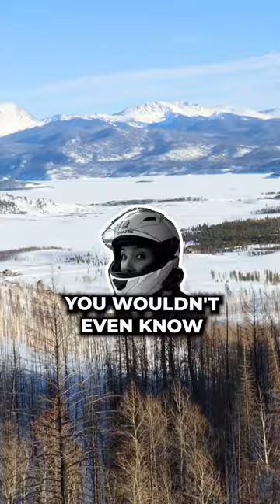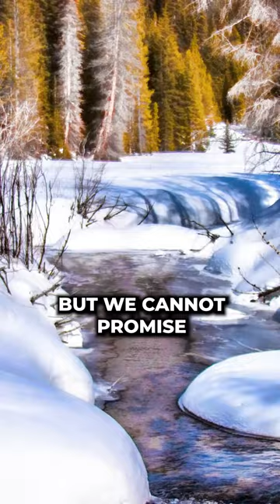People love celebrities!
People love celebrities!! BUT we cannot promise celebrities to be snowmobiling in Winter Park.
Book Now through the link in our bio!!